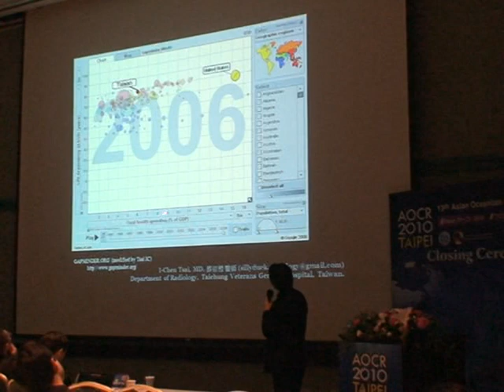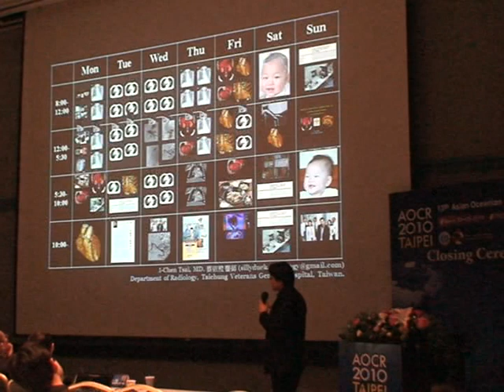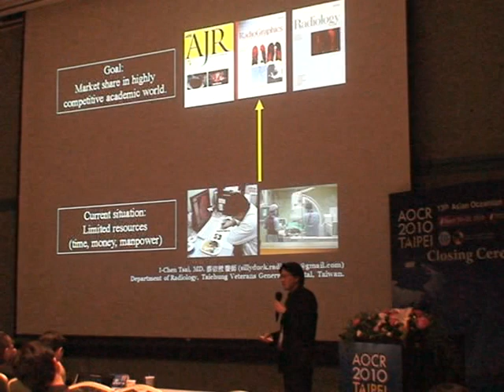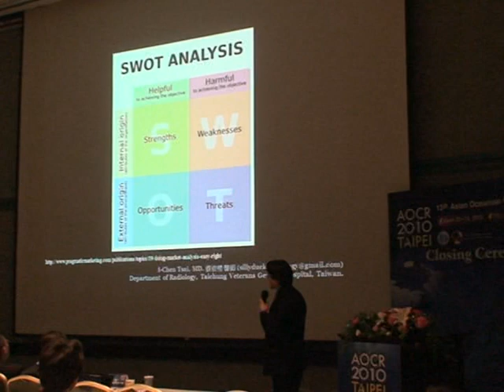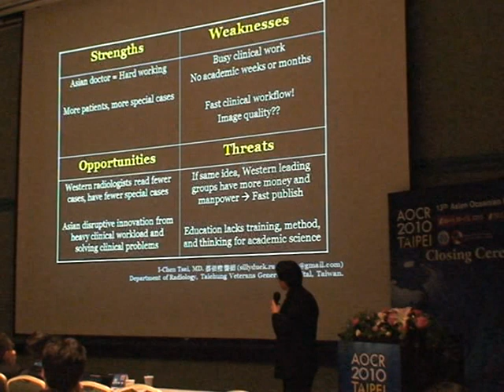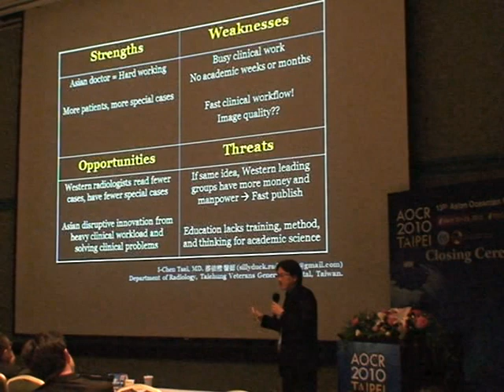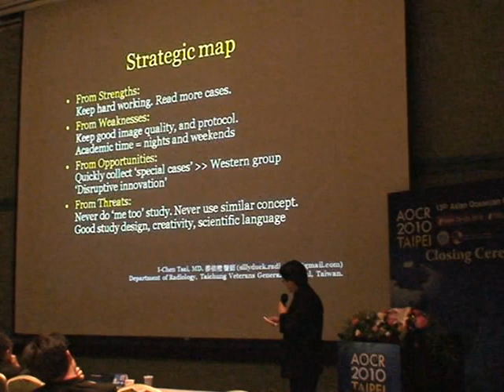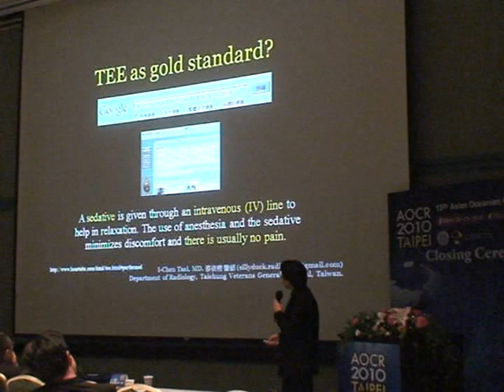Taiwan 1/2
Dr. I-Chen Tsai (蔡依橙) from Department of Radiology, Taichung Veterans General Hospital, Taichung, Taiwan. Dr. Tsai focused his research on cardiovascular CT. With his contrast-covering time concept, many clinical applications were developed.